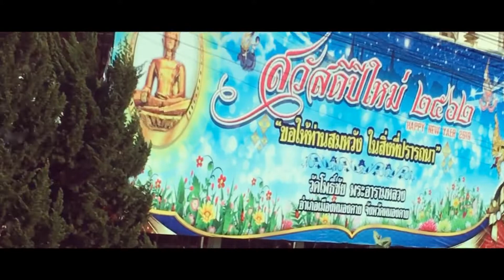Ladies outing ปายเที่ยวกันเถอะ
เมื่อคุณสามีประชุมกัน เหล่าภรรยาก้อไปเที่ยวกันคะ While the husbands are in the meeting, the wives can go for the sightseeing! Good deal!!